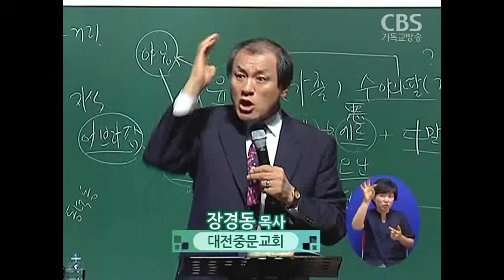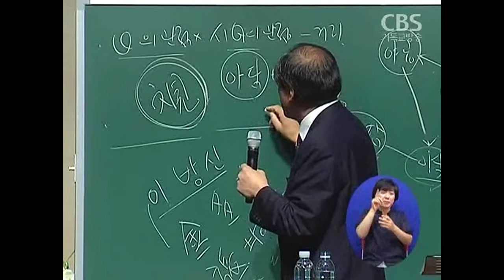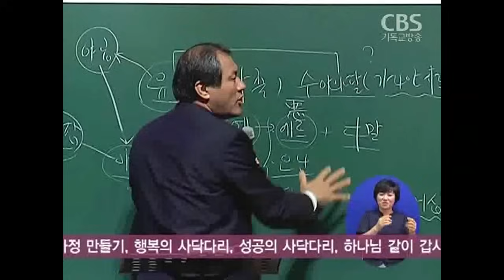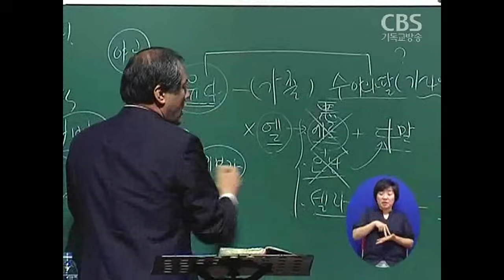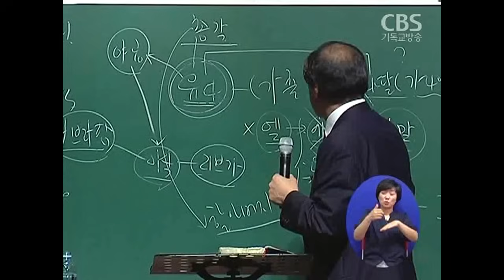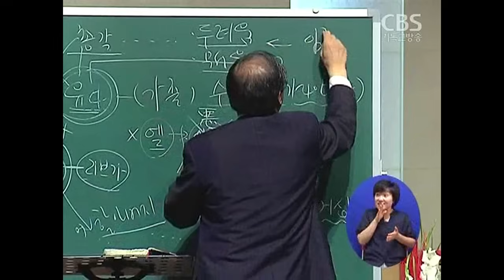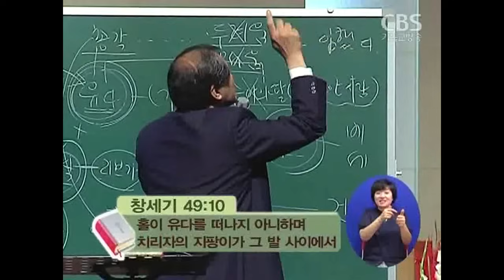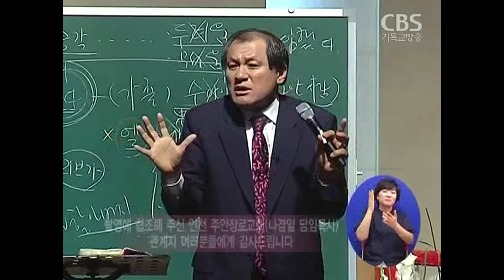장경동 목사의 파워특강 : 옳은 관을 가져라 2부